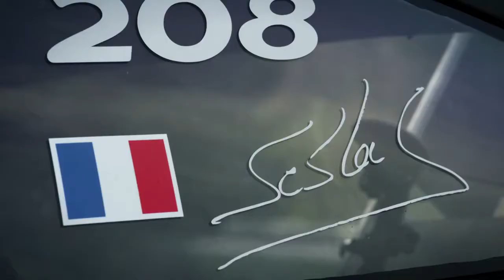Sebastien Loeb probo el Peugeot 208 T16 que competira en Pikes Peak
El 9 veces Campeón Mundial de Rally, Sebastien Loeb, se subió al Peugeot 208 T16 que participará en la Trepada de Pikes Peak el proximo 30 de junio. El prototipo desarrollado por la marca del león tiene una potencia de 875 HP y acelera de 0 a 100 km/h en 1.8 segundos...